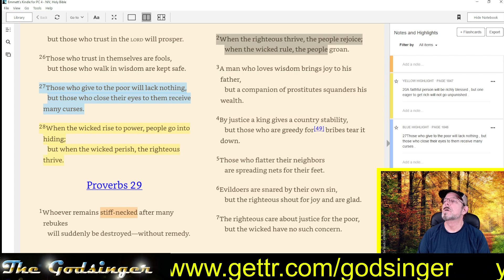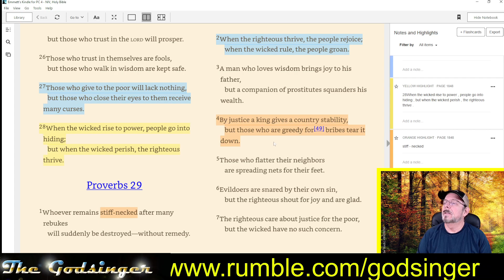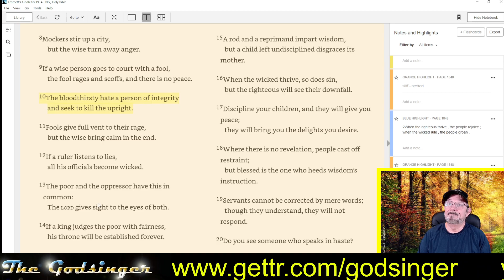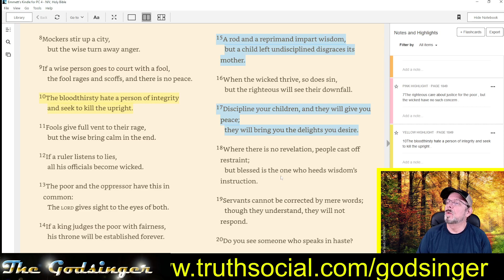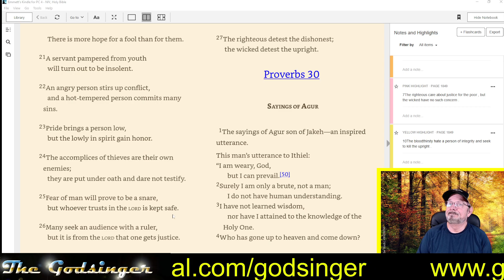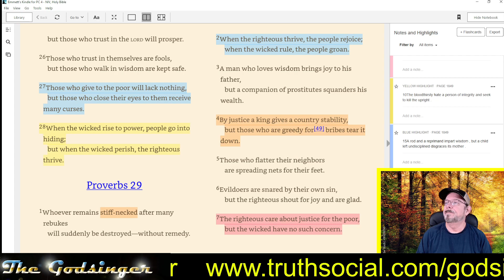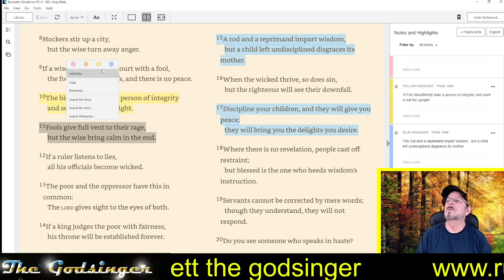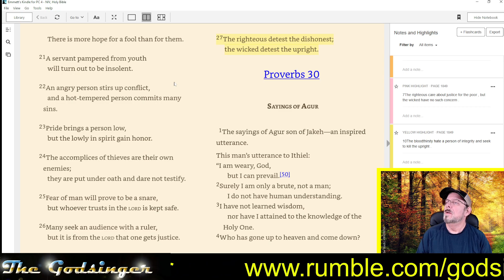Through the Bible: Proverbs 29 for October 29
It's been said that reading Proverbs everyday will greatly increase Knowledge and Wisdom. We'll read a chapter every day. There are 31 chapters that will correspond to the days of the month. This month we'll be using the NIV (New International Version)